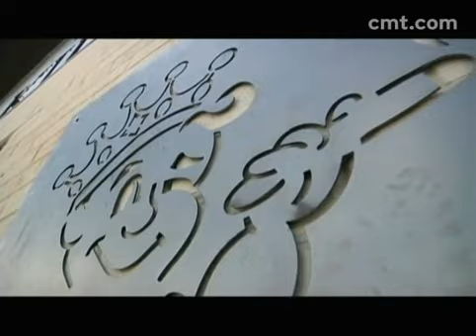Mitchell Binder on Country Music Television